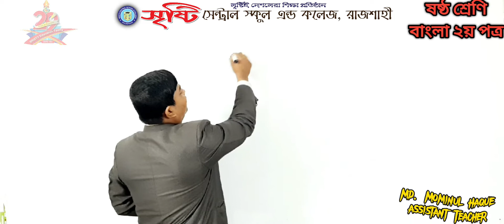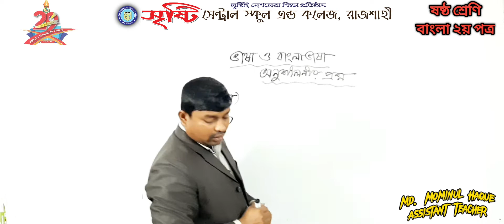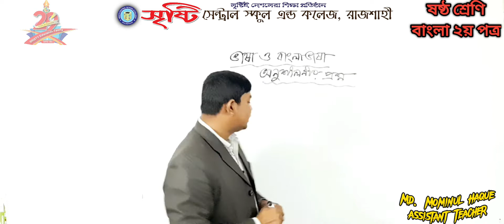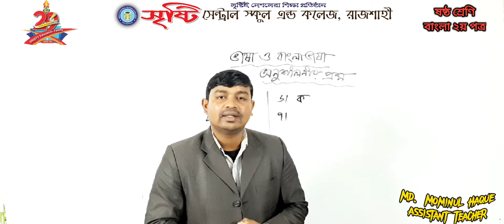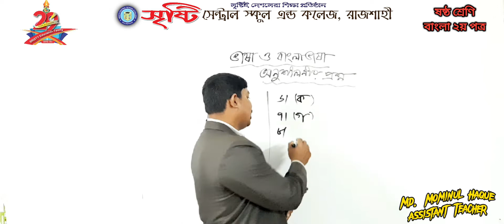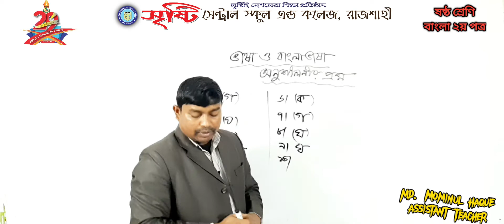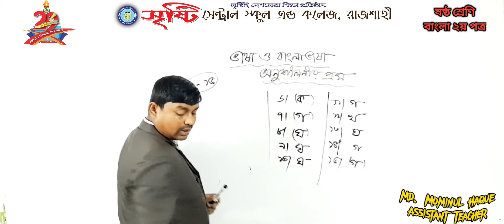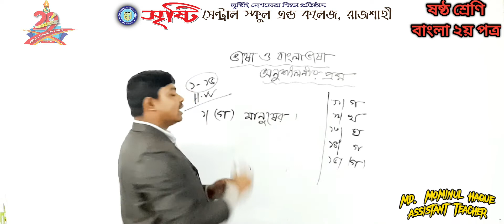ষষ্ঠ শ্রেণি, বাংলা ২য় পত্র, ভাষা ও বাংলাভাষা